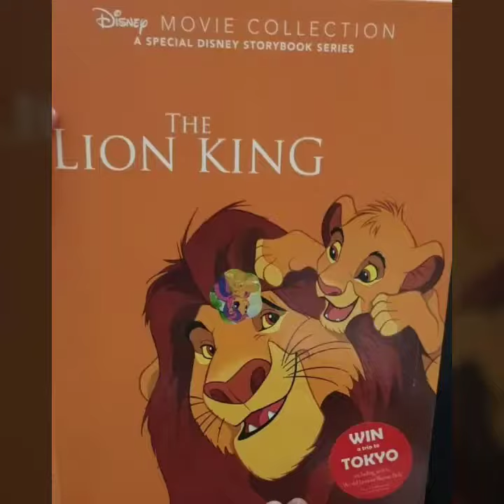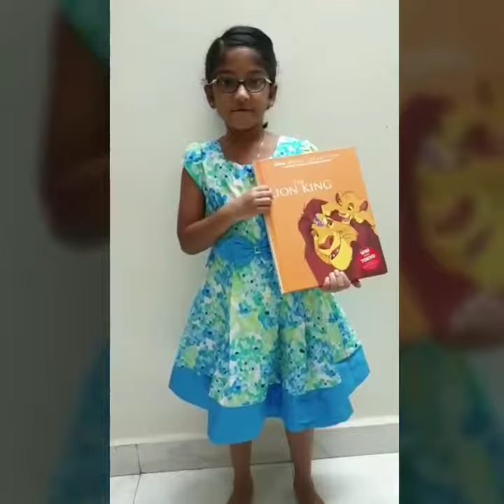Book review by Nikita Fernandes (6 years) - The Lion King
Nikita Fernandes (6 years) has an awesome imagination. When she was little, she would look at the illustrations and make her own stories. Every time she opened a book she would tell a different story. Now she can read and she spends all her time with her books. But she continues making up stories and now she even writes them down. Here is Nikita's review of The Lion King